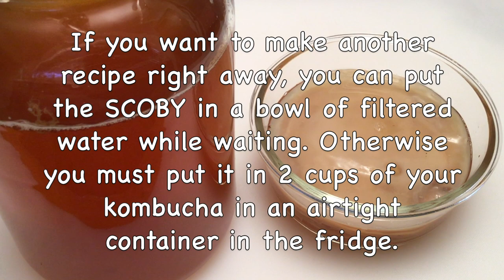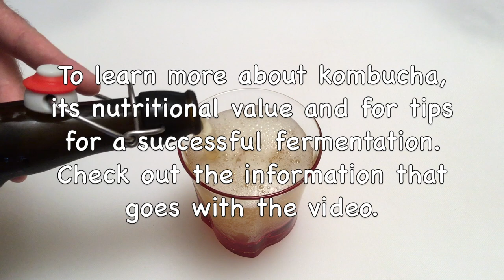Homemade Cinnamon Maple Syrup Kombucha / Healthy, Sparkling & Refreshing Drink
Important Notes:
For the Cinnamon Maple Syrup Kombucha:
1. The water should be chlorine-free as much as possible. If it is chlorinated, boil it and then cool it before using it.

2. Utensils made of iron and other metals are not suitable for the good health of the mother and may interfere with preparation. All glass utensils, wooden spatulas, nylon filters are good choices and should be reserved for kombucha preparation only. When making the kombucha, make sure to always use utensils and a jar that are clean. Your hands should be clean too, rinsed well, and ring-free.

3. I use a 3.8 liter (1 gallon) wide mouth jar, swing top bottles, super fine cheesecloth.You could also use fine mesh fabrics (dishcloth, fine cotton cloth).

4. I use organic ingredients.

5. The mother of the kombucha is also called “SCOBY”, which is the acronym for "Symbiotic Culture Of Bacteria and Yeast". You can buy the “SCOBY” or ask someone who already makes their kombucha to give you one.

6. When you put the SCOBY on the surface during the first fermentation, it must be at the beginning of the neck of the jar.

8. In this video, the SCOBY is immediately reused for a new recipe (and not put dormant in the fridge). If you don't want to make a new kombucha recipe right away, you must keep your SCOBY in the fridge, put it in an airtight container with about 2 cups (500 ml) of your kombucha so that it is submerged. It will go dormant and will not need to be fed for many months. However, over time, it may lose its vitality.

9. If you are concerned about whether your kombucha is safe to drink, you can take the pH. It should be less than 4.5, no pathogenic bacteria survive in such a pH. It often stabilizes between 3.5 and 2.5. We consider a Kombucha too vinegary when the pH is less than 2.5

10. Kombucha ferments at room temperature between 18 and 30°C and the jar should not be exposed to the sun.

11. Kombucha may contain traces of alcohol. The alcohol content can vary from 0.1% to 0.5%.

12. If you wish, you can strain (with a nylon filter) the kombucha just before drinking it.

13. What are the benefits of drinking kombucha:
Kombucha is a drink rich in antioxidants and probiotics, which promotes good digestive and overall health. In addition, this refreshing drink is known for its detoxifying, diuretic, antimicrobial properties, and it's low in sugar!

14. What is the disadvantage of drinking kombucha:
The acidity of kombucha can be potentially harmful to tooth enamel. Here are some measures to prevent the erosion of your teeth enamel: use a straw to prevent the kombucha from coming into contact with all your teeth, rinse your mouth with water after drinking kombucha and of course, brush your teeth 1 hour after drinking kombucha.